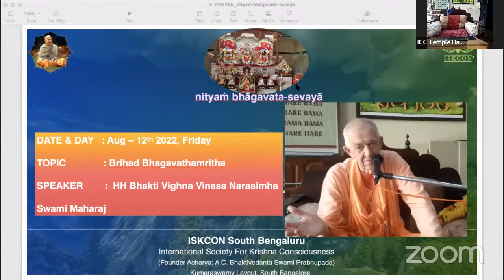BVV Narasimha Swami, Balaram Purnima, Bangalore, 12.8.2022